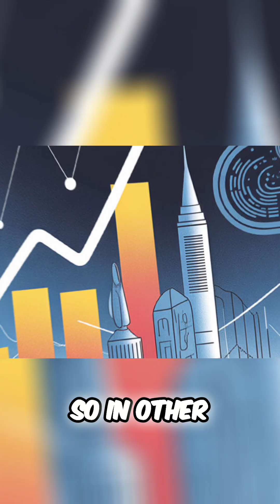AI Cloud Costs Soaring: Beware Platform Lock-In!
AI's power comes at a price: spiking cloud bills. Data, models, and tooling become tightly coupled to one vendor. Switching becomes costly and potentially uneconomical. Avoid platform lock-in!